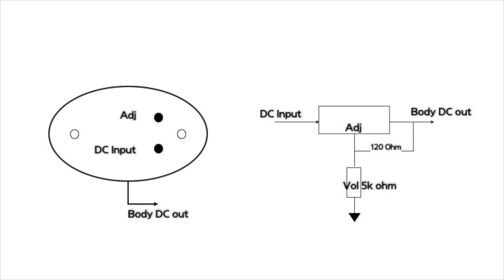만능 어댑터 만들기,전압 조정이 가능한 어댑터, Creating a voltage adjustable adapter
LM338K를 이용하여 전압을 조절 가능하도록 구성해 봤습니다.
집에 노트북 어댑터나, 다른 고용량 고급진 안쓰는 어댑터 하나씩은 구석에 있을거에요,
그 어댑터 전압과 전류가 맞아야 사용할 수 있는데, 그걸 맞춰서 사용하기에는 기회가 상당히 드물죠.

만능 어댑터
입력 : 1.2 ~ 32v (Max 40v)
출력 : 5A (Max 7A)

초기제작이라, 사용 중에 전압조절 볼륨을 실수로 건드린다 던지 하는 2차적인 문제는
시행착오를 격으면서 개선할 예정입니다. (볼륨을 박스 안으로 넣는 다던지~)

영상 올려 놓은 회로도는 제가 임의로 매우 간단하게 구성한 것으로,
따라하실 분들은 , 정밀을 요하거나 안전을 위해서 휴즈 등를 설치하시고, 데이터시트를 찾아 충분히 읽어 보시기 바랍니다.